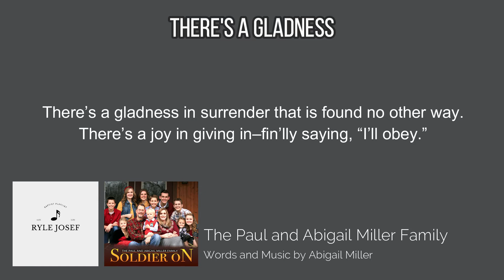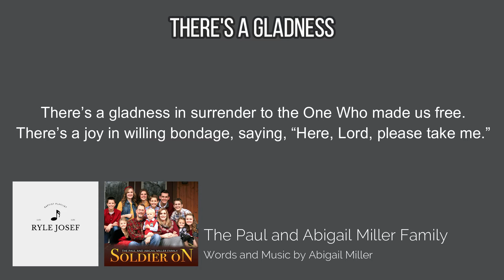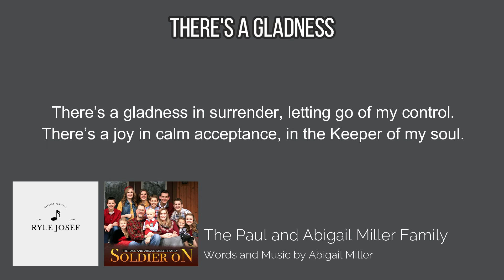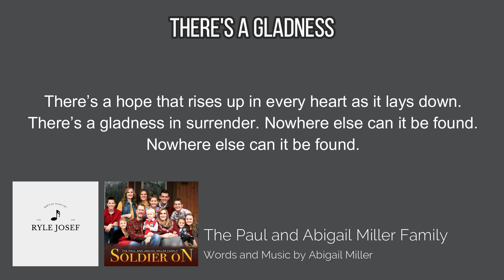There's a Gladness | The Paul and Abigail Miller Family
THERE'S A GLADNESS
Words and Music by Abigail Miller

Sung by "The Paul and Abigail Miller Family"

There’s a gladness in surrender that is found no other way.
There’s a joy in giving in–fin’lly saying, “I’ll obey.”
There’s a hope that rises up in every heart as it lays down.
There’s a gladness in surrender. Nowhere else can it be found.

There’s a gladness in surrender to the One Who made us free.
There’s a joy in willing bondage, saying, “Here, Lord, please take me.”
There’s a hope that soars above the deepest fear, the darkest woe.
There’s a gladness in surrender. All who follow see and know.

There’s a gladness in surrender, letting go of my control.
There’s a joy in calm acceptance, in the Keeper of my soul.
There’s a hope just like a light that’s leading on to endless day,
Ever broader, ever deeper, on the glad surrendered way.

Nowhere else can it be found.